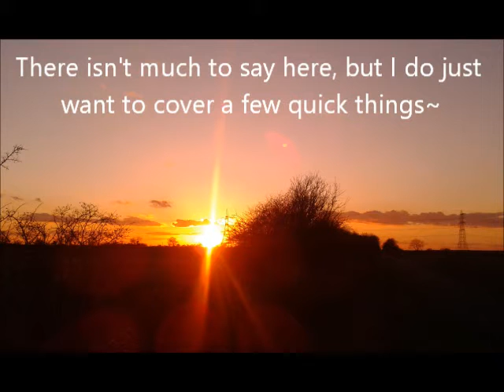The Linkboy Update 3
So I fixed the technical issues I was having!! Good!!

Uh... Until next time guys! :D